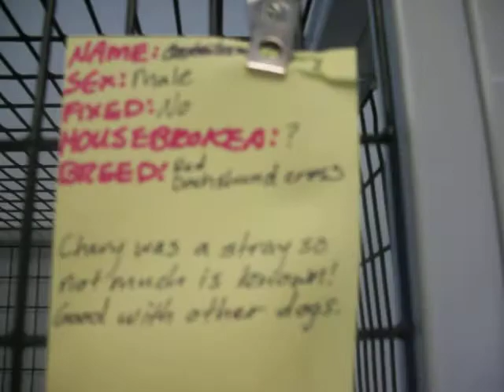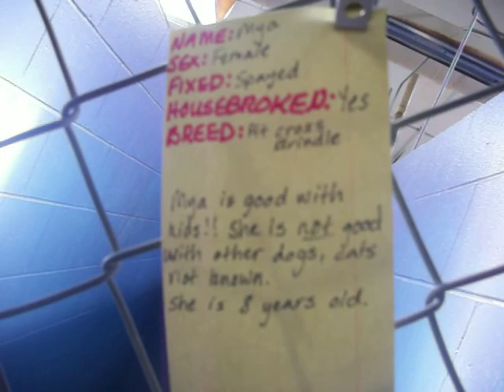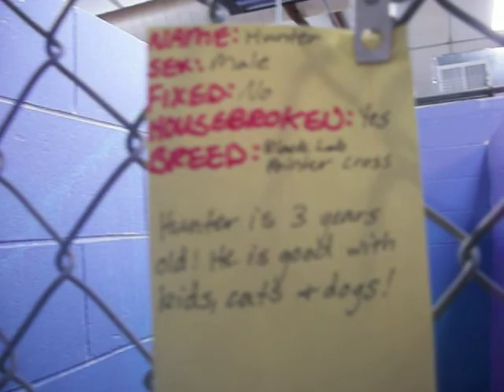DOGS (3) for AOPTION @ North Platte Animal Shelter @ 5-4-2012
Chevy! Hunter! Mya! Come meet these cuties! Adopt fee is $30.
1402 N Sycamore
Mon-Fri 1:00-5:00
Sat 11:00-1:00